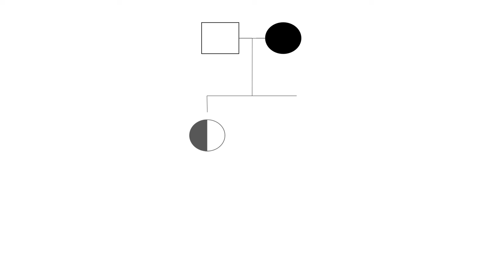Sample animation pedigree analysis